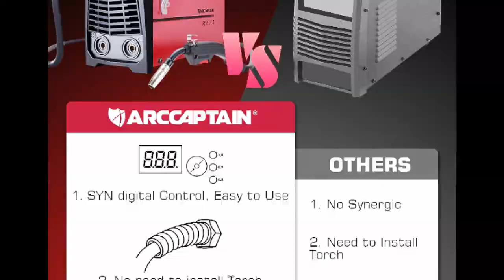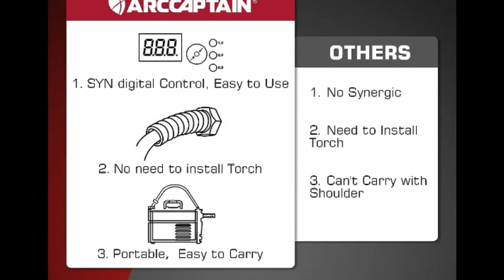ARCCAPTAIN 130A MIG Welder, 110V Flux Core MIG Welder/Lift TIG/Stick 3 in 1 Welding Machine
ARCCAPTAIN 130A MIG Welder, 110V Flux Core MIG Welder/Lift TIG/Stick 3 in 1 Welding Machine with Synergy, IGBT Inverter Portable Gasless Welder Equipment with Welding Gun and 2lb Welding Wire.

Synergic Control for MIG Mode: Automatically adjust current and Voltage, good choice for Home DIY and welding hobbyist.
3 Functions in 1 Multi-process Welder: Suitable for Flux core/gasless Mig, MMA, Lift Tig,
Adjustable Welding Wire Feeding Speed: You can manually adjust the welding wire feeding speed as your need.
Compact & Portable: Only 11.79 lbs, so you can effortlessly take it as far as you can.
MMA functions: Built-in hot start, arc-force,anti-stick.